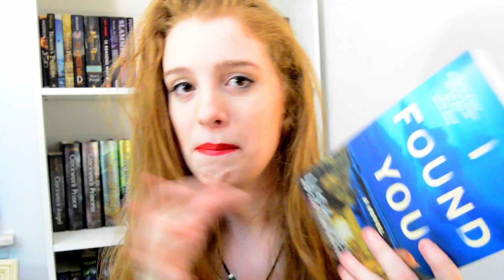MYSTERY BOOKHAUL AND TAKING BOOK BLURBS LITERALLY